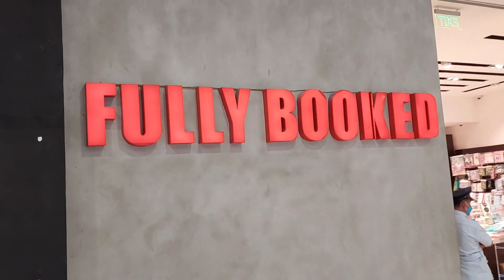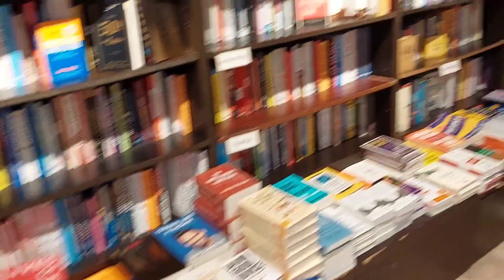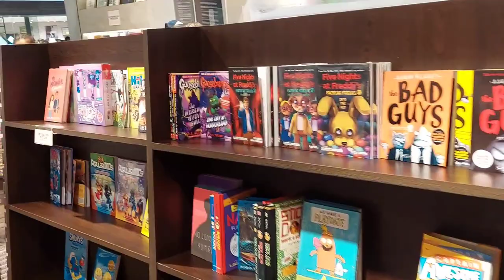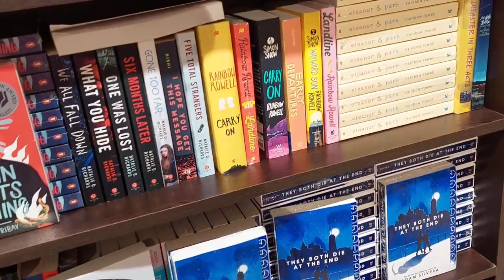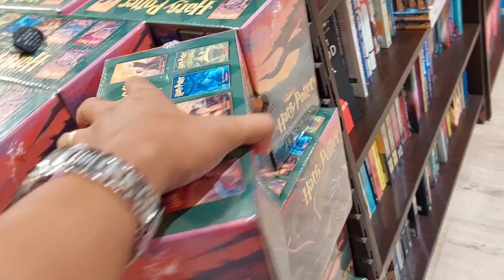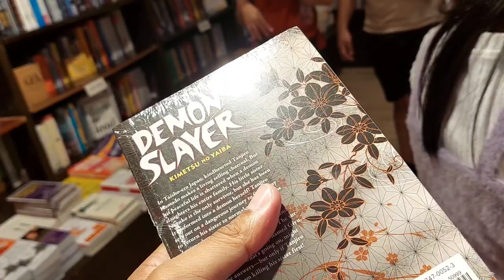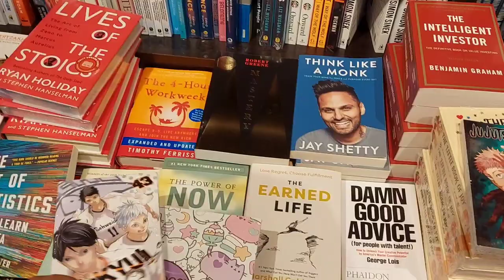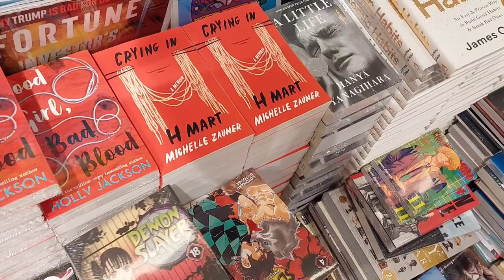Took a trip to the 'Fully Booked' book store at SM MOA Philippines!